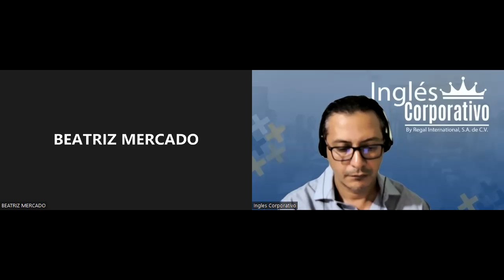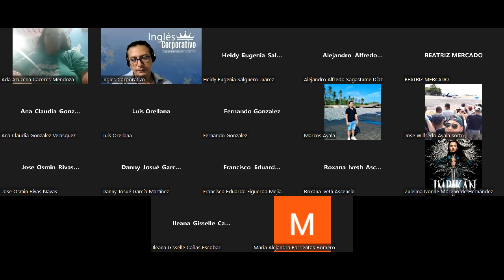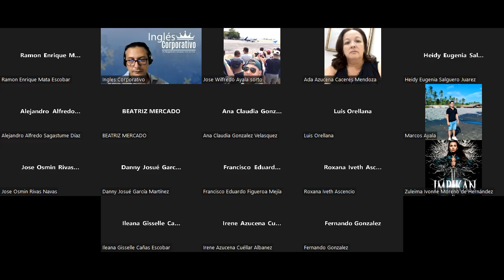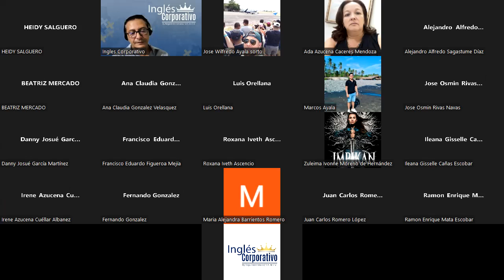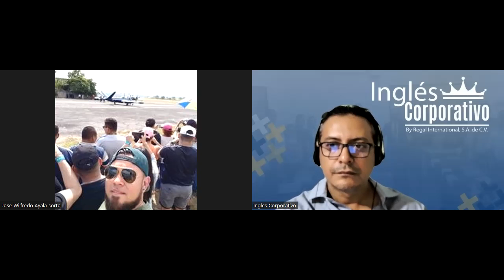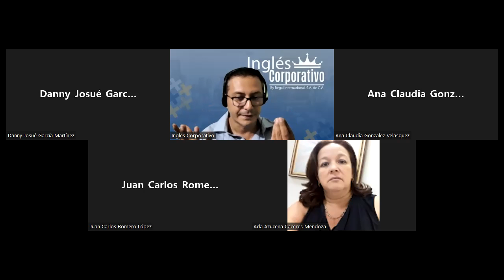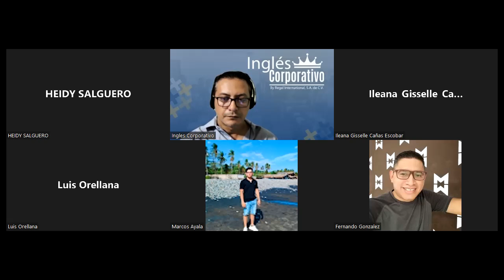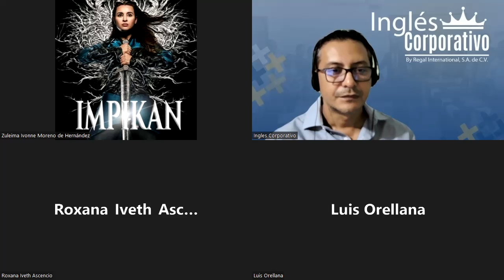Ingles Corporativo-30-05-2022-Perfect modals to express possibility